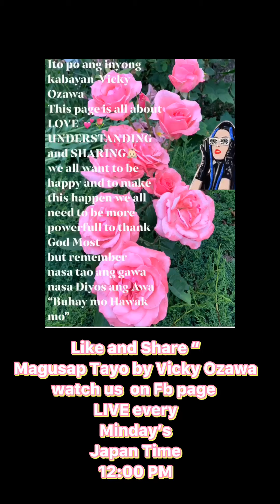JAPAN NEW RULES BAGO LUMABAS AT PUMASOk